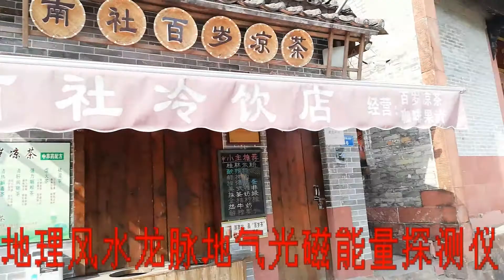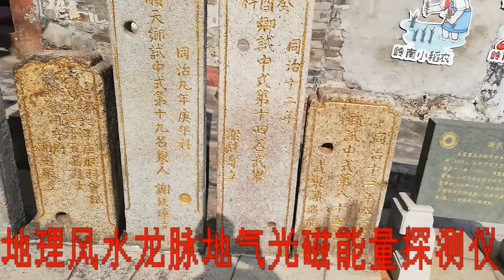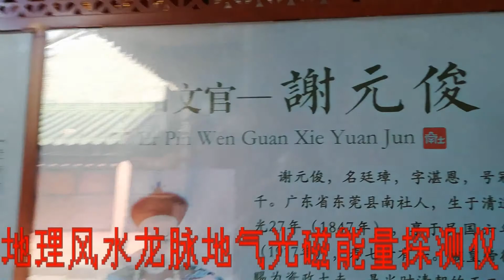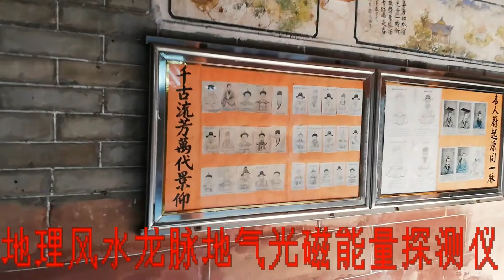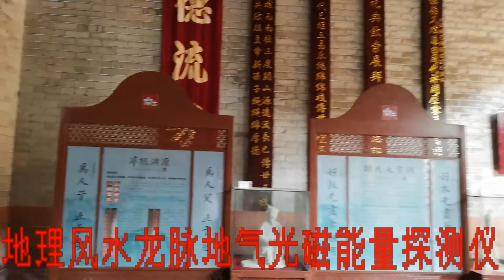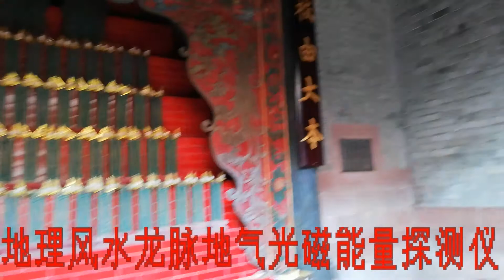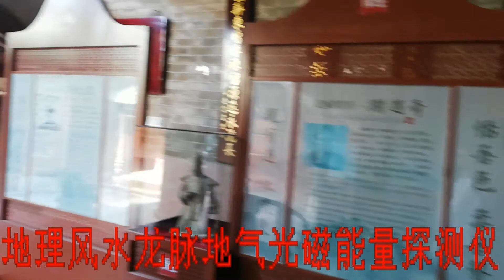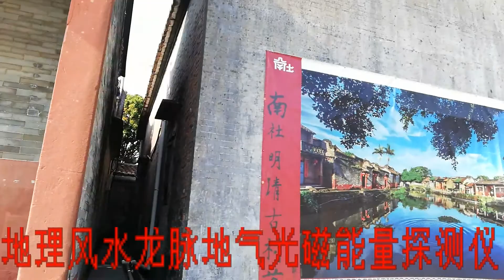地理风水宝地探测仪,龙脉地气探测仪,风水地气探测仪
地理风水龙脉探测仪:
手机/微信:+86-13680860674